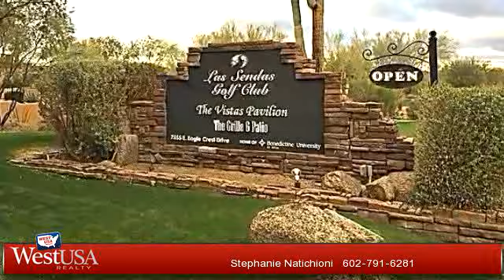C for sale - 4336 N DESERTS GATE Circle, Mesa, AZ 85207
Beautiful corner lot within the custom neighborhood Hidden Canyon. Great Mountain Views and City lights makes this the ideal lot to build your dream home.  Also, enjoy all the amenities Las Sendas has to offer such as: Trailhead Members Club w/workout & spa facility, miles of hiking and biking trails that leads into Las Sendas gorgeous backdrop the Tonto National Forest, Robert Tent Jones Jr. Golf course with 2 amazing restaurants, several parks, 2 pools & tennis courts.  Just minutes from freeway access to great shopping and restaurants.

Bedrooms: 0
Bathrooms: 0
Square Feet: 0
Price: $429,900